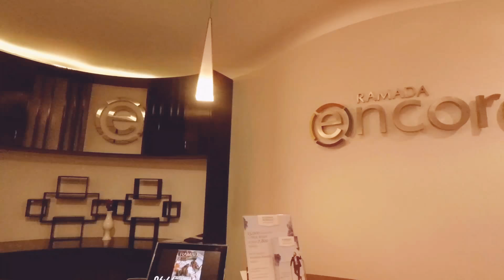Wedding Reception at Ramada Encore Hotel (Snippet)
(adjust setting to HD for better quality)

- Audrey Hepburn

Best wishes to this lovely couple and thank you for having us on your special day.

Shot: S7 Edge / GoPro
Edits: QuikStories